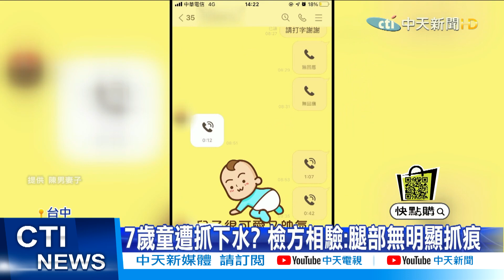【每日必看】「2人有距離」落水畫面曝 死者妻駁夫拉童下水@中天新聞CtiNews 20210511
中天新聞 落水 畫面# 距離
9號母親節，台中發生溺水意外，7歲李姓男童，和父親的27歲陳姓友人雙雙溺斃，男童父親指控，朋友抓住兒子的腳，把人拉下水，但陳姓男子妻子公布關鍵照片，是兩人溺水前有保持距離；而檢方初步相驗，男童腿部沒明顯抓痕，案件得再調查。

歌名: Sunspots
作者: Jeremy Blake
類型: Dance & Electronic
氣氛: Happy Music